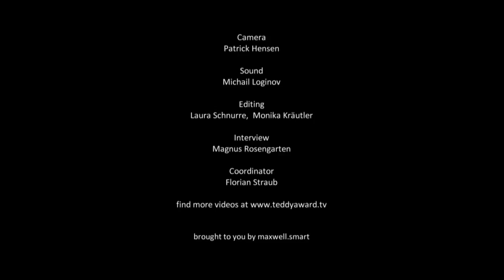Interview Daigo Matsui 'Wonderful World End'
29. TEDDY AWARD, 65. Berlin International Film Festival
Interview Daigo Matsui, director 'Wonderful World End'
Interview by Magnus Rosengarten
Translation: Akiko Hitomi

'Wonderful World End'
JP, 2015
Directed by Daigo Matsui
Cast: Ai Hashimoto, Jun Aonami

In her Gothic Lolita guise 17-year-old Shiori attracts a lot of followers for her blogcast. Whenever she can she talks about herself, offers make-up tips and is delighted at the growing number of visitors to her site. After a music video shoot, confident Shiori meets a strange young girl named Ayumi. The girl is a big fan of Shiori’s and tries to copy her style. She also seems to be rather distracted and
monosyllabic, as if she had nothing of her own to say, but she has run away from home to be with Shiori. Hesitant, but also flattered, Shiori allows herself to be drawn in by this girl. This story of the odd friendship between these two girls is also a multi-coloured romp through the artificial world of Japanese teenagers. They do crazy things and dream of making it big. Their private thoughts are
shared only in blogs. The film also reflects the disintegration of traditional forms of communication in its aesthetical approach: online chats pop up regularly over the proceedings. It’s as if the smartphone display has been brought to the big screen. Based on two music videos by Seiko Oomori – Shiori’s favourite female musician in the film – the drama ends like a comic book dream.